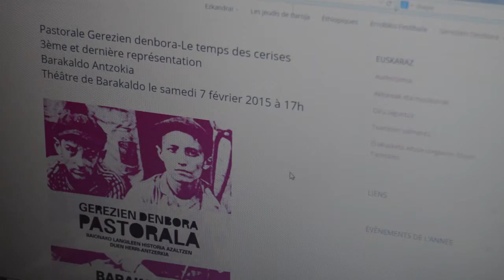Gerezien Pastoralari buruzko erreportajea